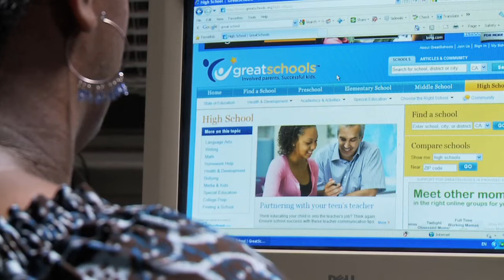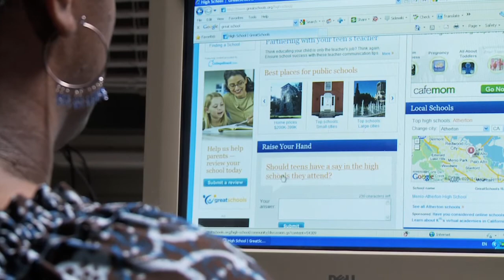NewSchools Presents: Bill Jackson, GreatSchools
Stubbornly optimistic, entrepreneurs believe they can make a difference, in spite of the odds. And they don't stop at just thinking these innovative thoughts -- entrepreneurs then create new organizations to make the changes they want to see in the world. And by doing so, they inspire others to follow.

Bill Jackson's experiences teaching in China and the United States led him to form GreatSchools, a nonprofit organization that uses the internet to help connect and engage parents in their child's education. With listings of 200,000 public and private schools serving students from preschool through high school and more than 800,000 parent ratings and reviews, GreatSchools has become the go-to guide for parents aiming to make a smart school choice.

To watch other videos in the NewSchools Presents series go